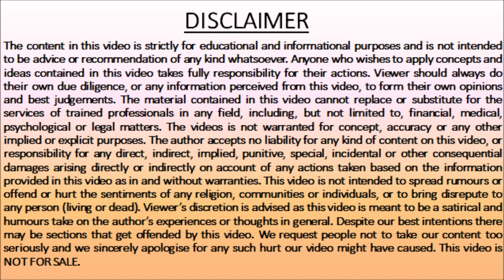IF YOU ARE CAPABLE THEN HELP POOR & NEEDY PEOPLE-उनके लिए तो आप ही सब कुछ हैं -BY ASHOK MEHTA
WHY WE CRY FOR MANY THINGS WE DON’T’ HAVE  AS MANY PEOPLE EVEN DON’T HAVE WHAT WE HAVE SO BUY THIS BOOK & HELP POOR PEOPLE. ALL MONEY EARNED FROM THE SALE OF दर्द-ए -दिल BOOK WILL BE USED TO HELP POOR PEOPLE.

दर्द - ए -दिल-(E-book Link)

Ashok Mehta is a name among millions who struggled, failed and surged ahead in search of success, happiness and
contentment. Just like any middle lower class guy, he too had a bunch of unclear dreams and a blurred vision of his goals in life.
All he had was an undying learning attitude to hold on to. Rowing through ups and downs, it was time that taught him the
true meaning of his life. He has been learning lot from life experiences and need your support in his further journey of
Social Media.